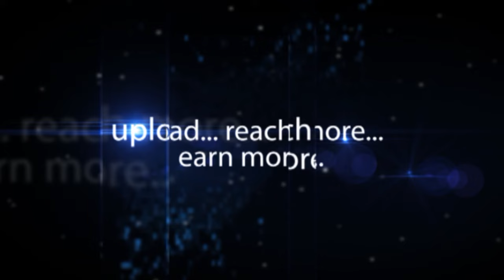Formal Grey Colour Suits For Men at Rocha Bazar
Formal Grey Colour Suits For Men at Rocha Bazar Secunderabad